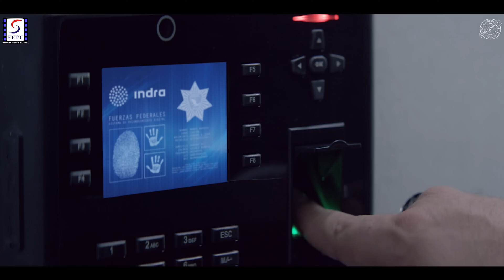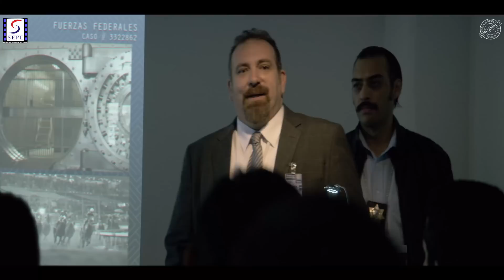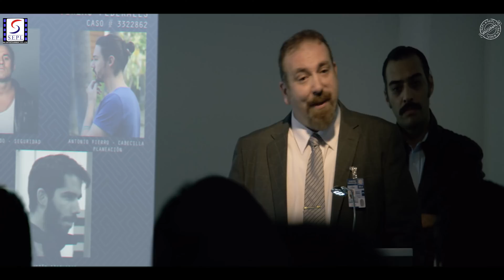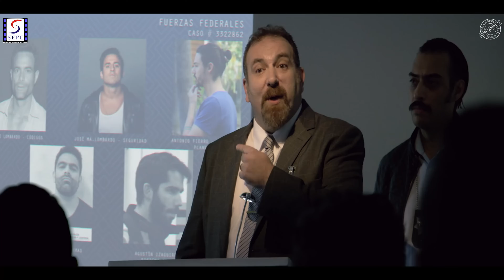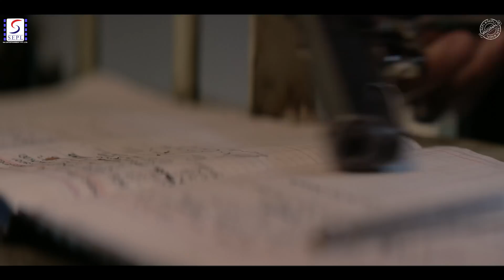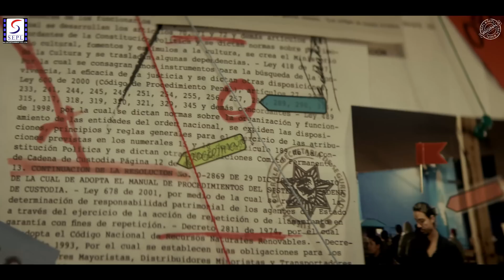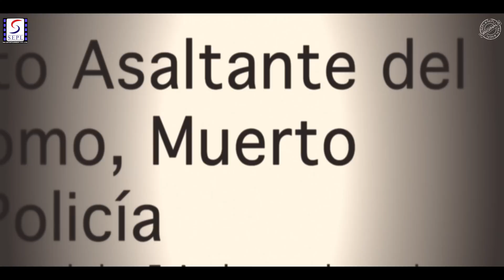The Big Score - 2022 Hollywood Dubbed Full Action Movie In Hindi 4K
Director - Fred Williamson
Writer - Gail Morgan Hickman
Stars - Fred WilliamsonNancy WilsonJohn Saxon

Storyline - Chicago police detective Frank Hooks, played by Fred Williamson, busts a drug dealer named Goldie. Goldie gets out on bail, then Frank gets a tip that a $100 million deal is going down. Frank and his partners (ably played by John Saxon and Richard Roundtree) stake the deal out, and break it up, but Goldie escapes with the money. After chasing the criminal on foot, Frank shoots Goldie dead. None of the police can locate the money. Goldie's boss Mayfield suspects that Frank has stolen the money for himself. Meanwhile, Frank is suspended from the police force pending an internal affairs investigation. Mayfield sends two gangsters to find out who snitched about the drug deal, and to which cop. Their informant names Frank Hooks. After Mayfield threatens Frank and his nightclub singer girlfriend (played by Nancy Wilson), the girlfriend's cat turns up dead. The criminals demand the return of their money, and stipulate a time and place for its return. After Frank rounds up some help in the form of a barely willing ex-con explosives expert, he meets the gangsters for a chance to settle the score with Mayfield